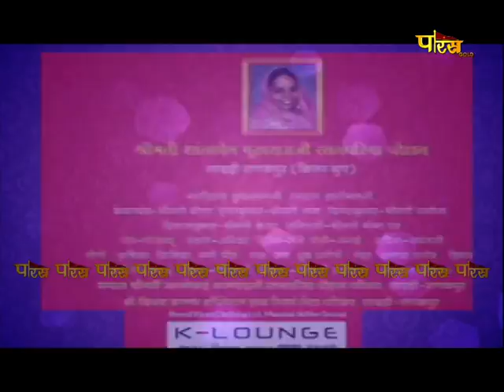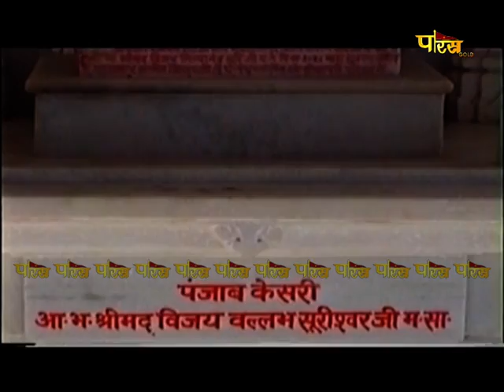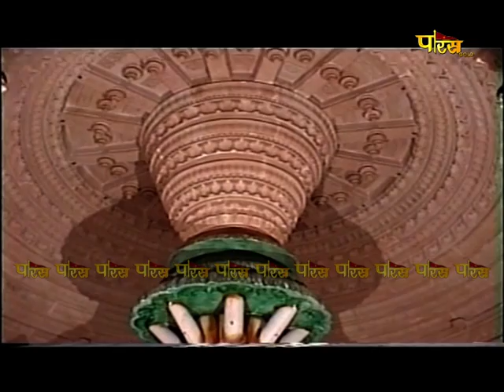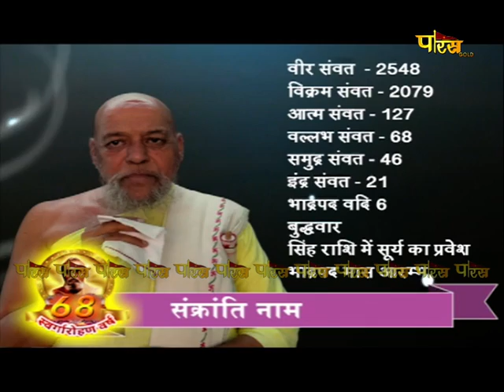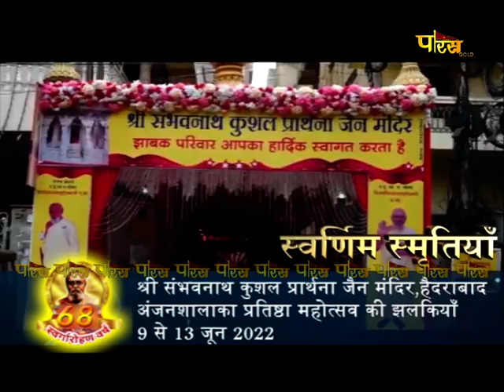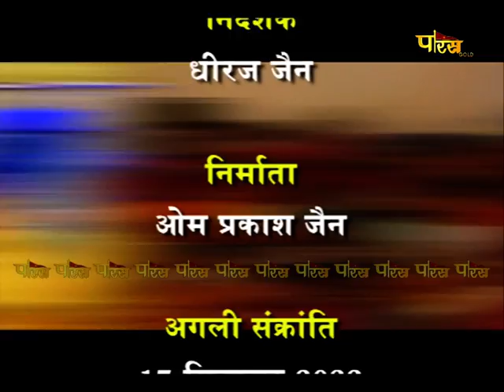विशेष:- संक्रांति कार्यक्रम | Srimad Vijay Nityanand Suriswari Ji Maharaj | Date:- 17/08/22